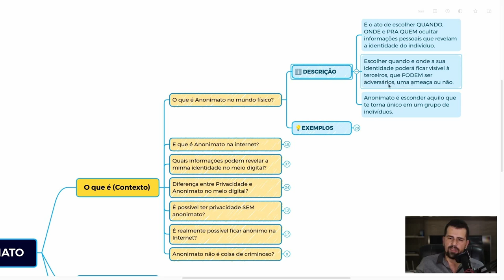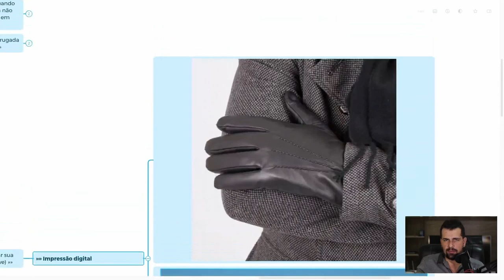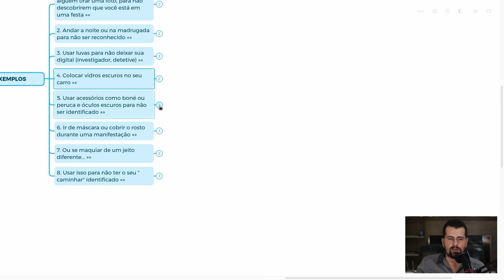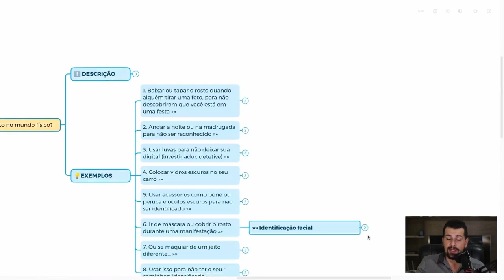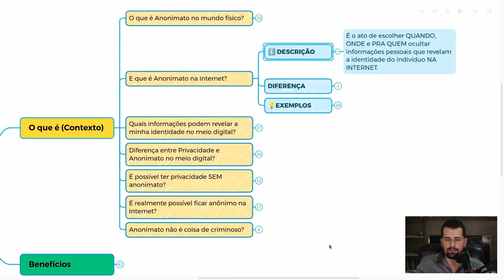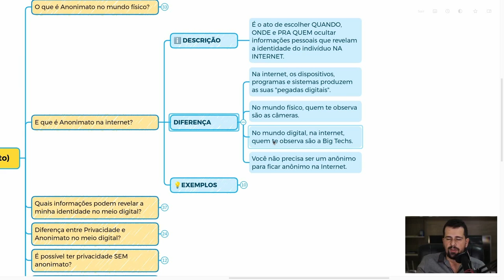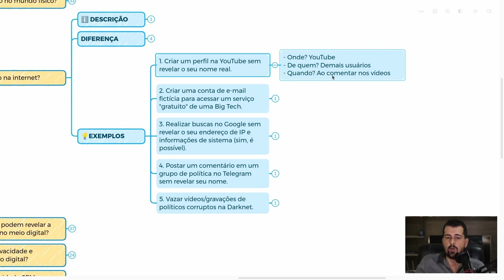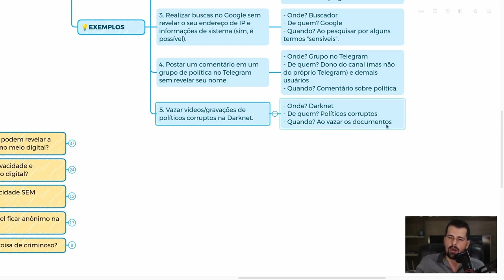ANONIMATO no meio DIGITAL não é bem o que você PENSA